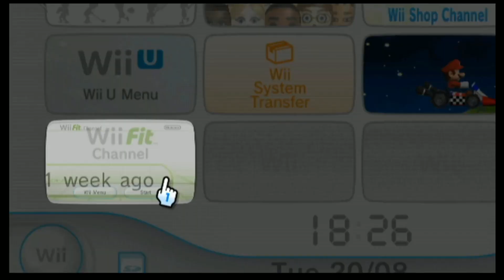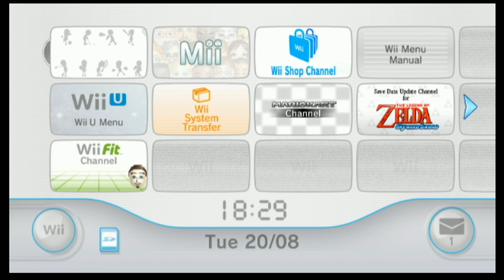Wii Sports - 200 Sub Special Sports Mix